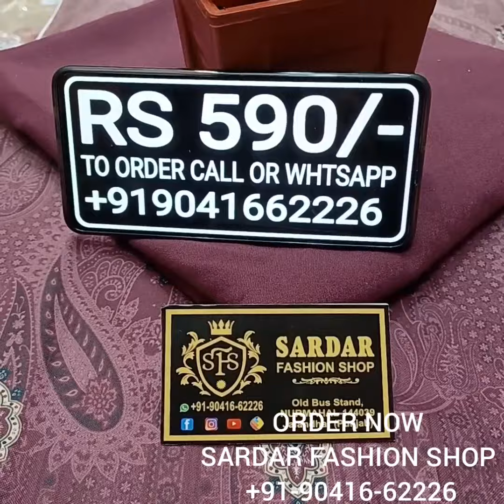WINTER COLLECTION || SARDI VALE SUITS || STALL SUITS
VERY BEAUTIFUL WINTER PASHMINA SUITS WITH BEAUTIFUL DIGITAL PRINTED SHIRT  AND PLAIN PASHMINA BOTTOM WITH SELF STALL AT LOWEST MARKET PRICE EVER

Available at SARDAR fashion shop old bus stand chownk nurmahal district Jalandhar punjab serious buyers plz 🙏🙏🙏🙏Call or whtsapp📞☎➡ 👗titching available 🚛home delivery available ✈ shipping available